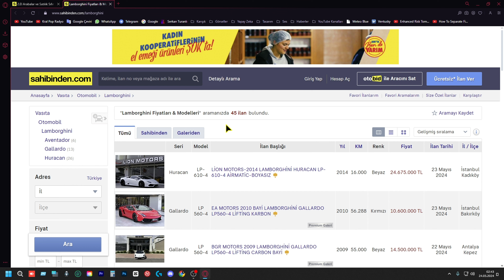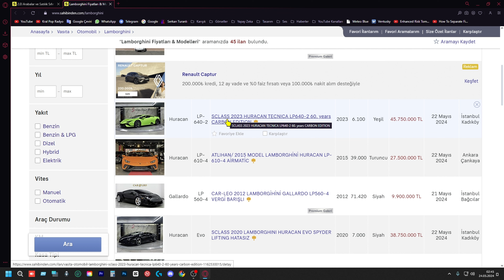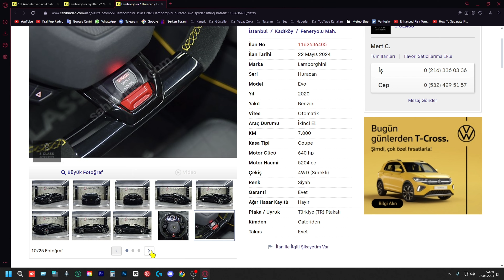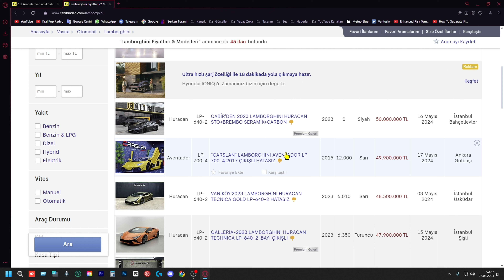Lamborghini Fiyatları - İkinciel Araç Piyasası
Bugün sizler için heyecan verici bir konuya odaklanıyoruz: Lamborghini fiyatları ve ikinci el araç piyasası! Bu videoyu izleyerek, Türkiye'deki Lamborghini satılık araba piyasasını detaylı bir şekilde inceleyeceğiz. Sahibinden satılık otomobiller arasında dolaşırken, farklı Lamborghini modellerinin fiyatlarını karşılaştıracağız ve size en güncel bilgileri sunacağız. Araba tutkunları için vazgeçilmez olan bu analizde, araba fiyatlarındaki trendleri ve değişimleri gözden geçireceğiz.